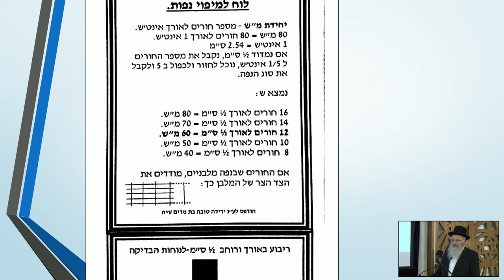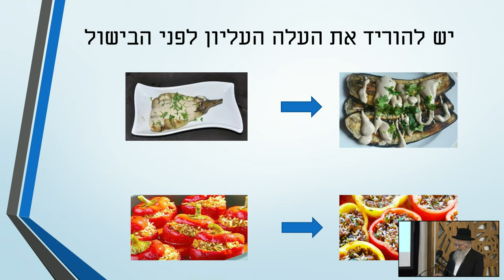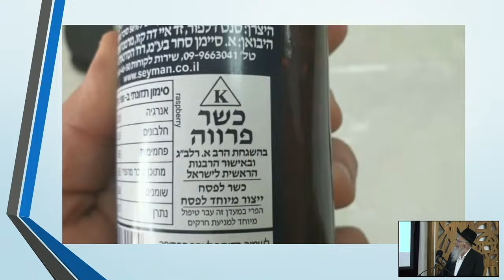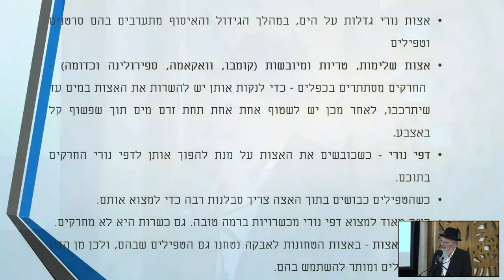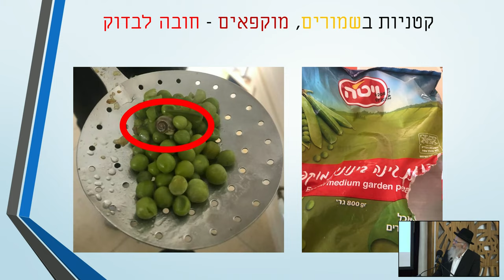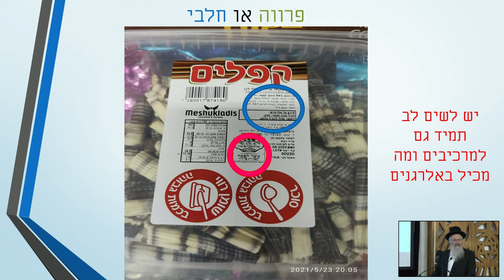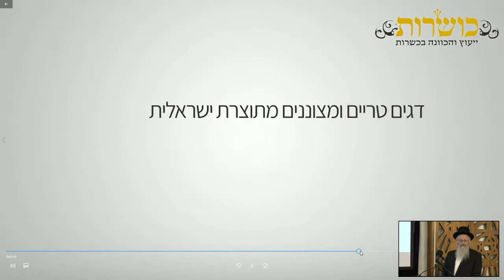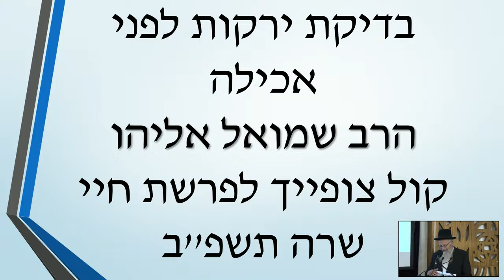בדיקת ירקות לפני אכילה - חלק ב' | הרב שמואל אליהו | קול צופייך לפרשת חיי שרה תשפ''ב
השיעור מתקיים ועובר בשידור חי בימי שני בשעה 20:00 בבית כנסת היכל יעקב בירושלים.

לקבלה במייל לחצו כאן: aaaaa.ravpage.co.il